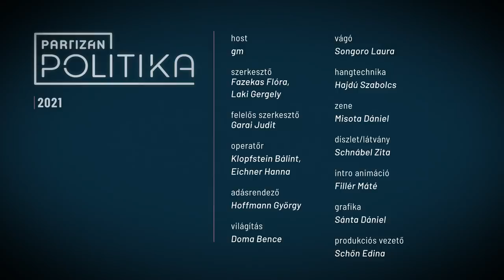"Mesterházy Attila = Fidesz" | Interjú Fekete-Győr Andrással | PartizánPolitika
Fekete-Győr András az Összefogás unicumozását követően, 2014-ben fogott bele egy új politikai közösség megszervezésébe, majd 2017-ben a NOlimpia sikere után vált hivatalosan is politikussá. A Momentum Mozgalomnak megalakulása óta az elnöke, február óta pedig a párt miniszterelnök-jelöltje.

A PartizánPolitika mai adásában Fekete-Győr Andrással politikai szocializációjáról, a Momentum megalapításáról, a Fideszhez és az ellenzékhez való viszonyáról, valamint az előválasztásról és a 2022-es választásról is beszélgetünk.